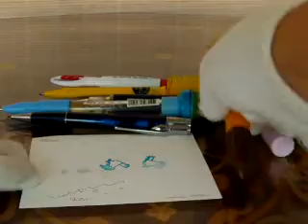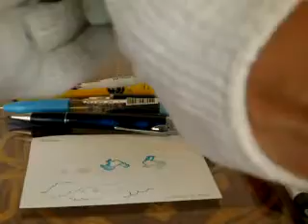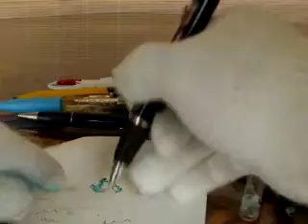1 2 3complex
mono - bi - poly - complex